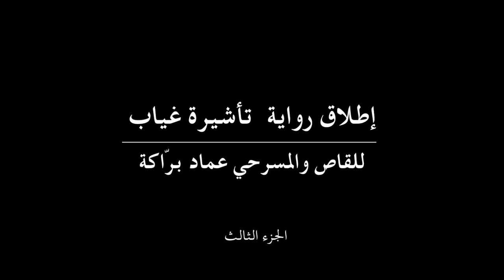إطلاق رواية تأشيرة غياب - الجزء الثالث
إطلاق رواية ' تأشيرة غياب ' للقاص والمسرحي عماد برّاكة
بالإشتراك مع شفق للنشر والإنتاج الإعلامى
قدم وتحدث عن الرواية الأستاذ سيد أحمد بلال
شارك فى حفل الإطلاق الموسيقيون
طارق البنا والجيلى شاور والطيّب الأحمر

أجندة مفتوحة لندن ١٣ أغسطس ٢٠١٦
Camera & Sound
Moniem Ibrahim - Shoaf